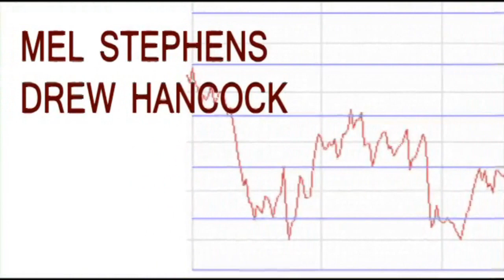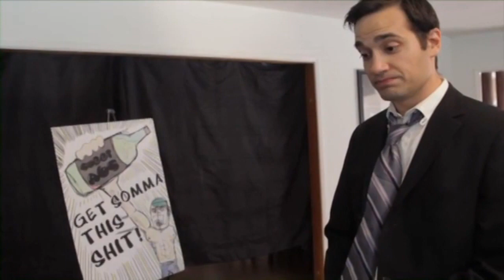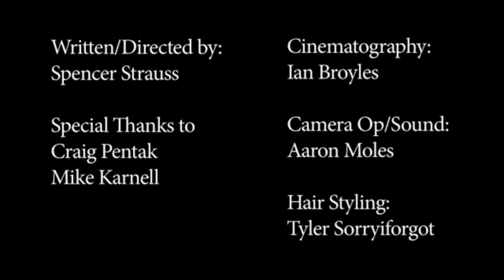BFTP #0000000037 - Failed TV Pilots - Malt Men (Channel 101 (2010))